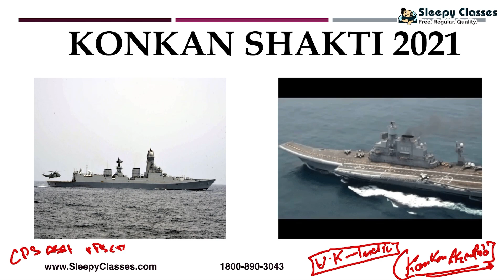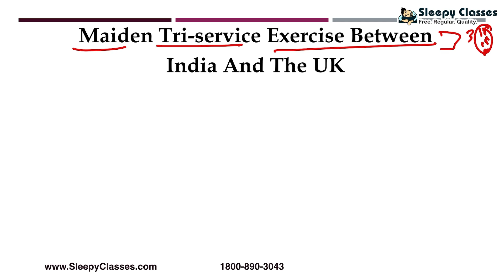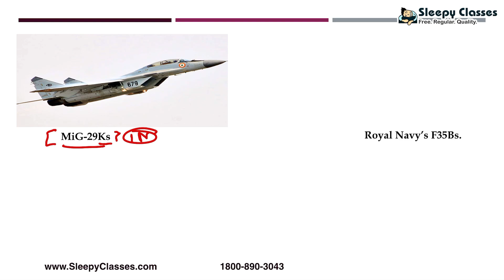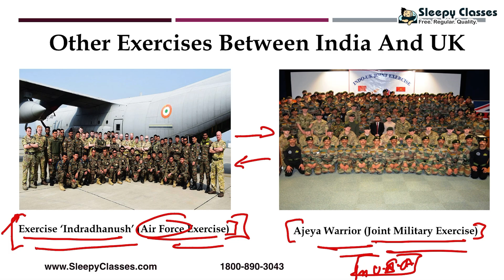Konkan Shakti 2021